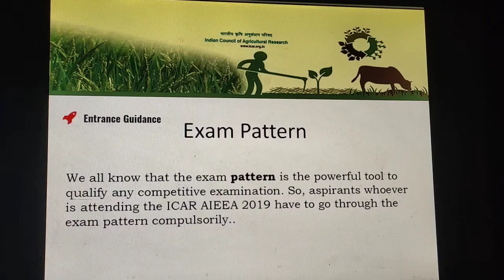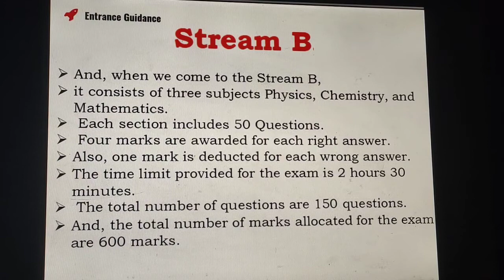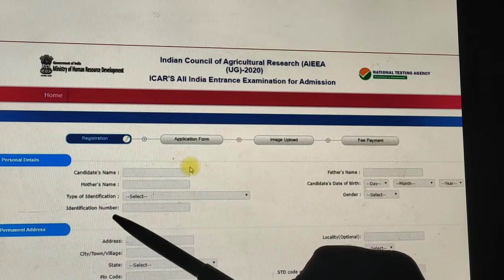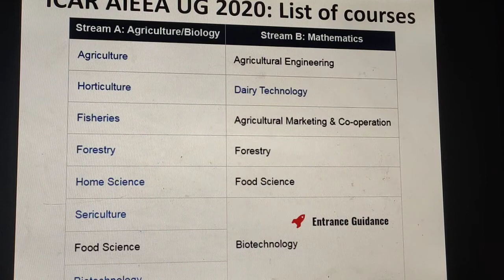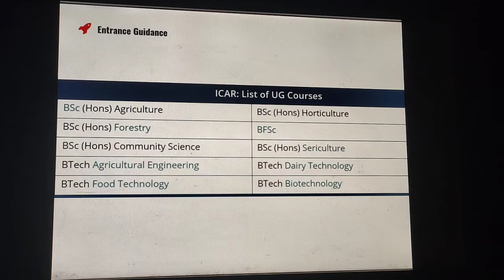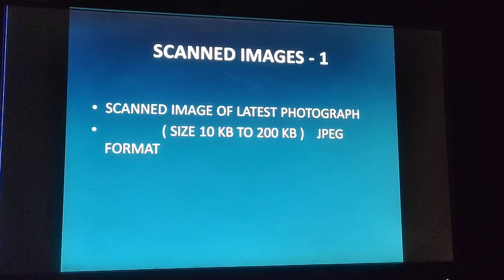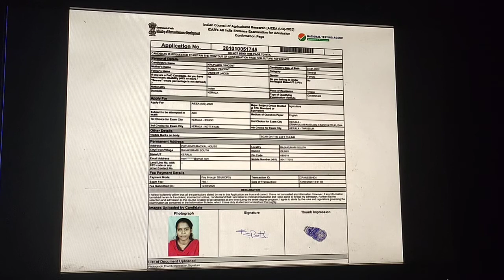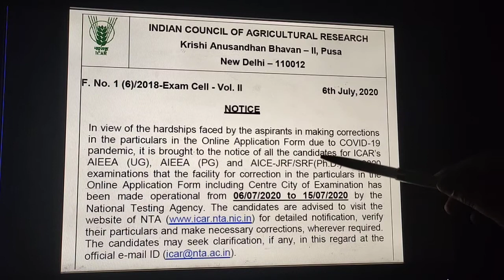ICAR APPLICATION HOW TO FILL FORM ??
The Indian Council of Agricultural Research (ICAR) has entrusted the responsibility of conducting All India Entrance Examinations for admission to UG, PG & Ph.D Courses in AUs, and award of scholarships and fellowships to the NTA from 2019 onwards.

The Indian Council of Agricultural Research (ICAR) is the apex body for coordinating, guiding, and managing research and education in agriculture in the entire country under the aegis of DARE, Ministry of Agriculture and Farmers Welfare. Considering the importance of agricultural education, the University Education Commission (1948) chaired by Dr. S. Radhakrishnan recommended the establishment of Rural Universities in the country.